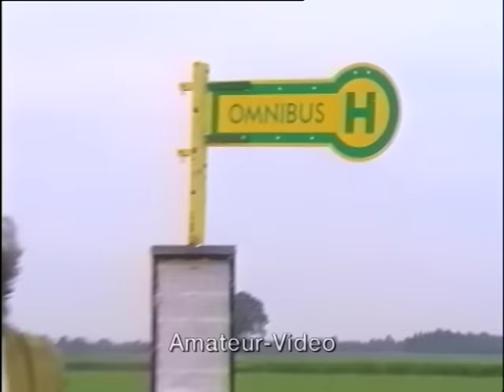„Bitte melde Dich!“ - bullyparade - TV Comedyshow / 1997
bullyparade Staffel 1
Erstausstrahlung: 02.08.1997